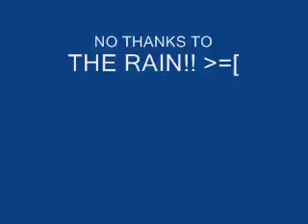Virus Rainy Day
The Rain Killed Our Chance To Skate! So Heres Some Awesome Carpet Skate Footage!